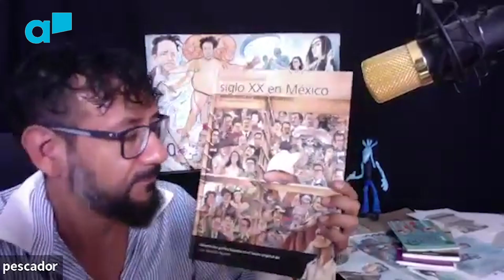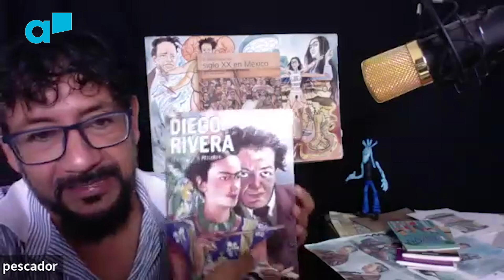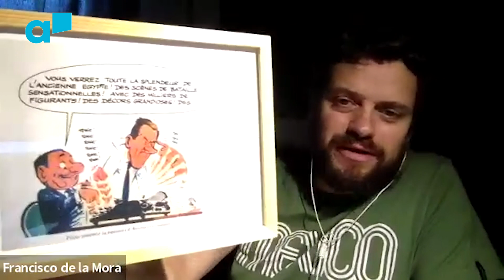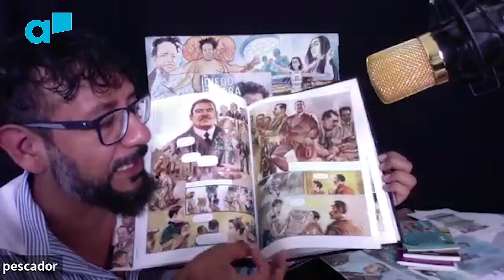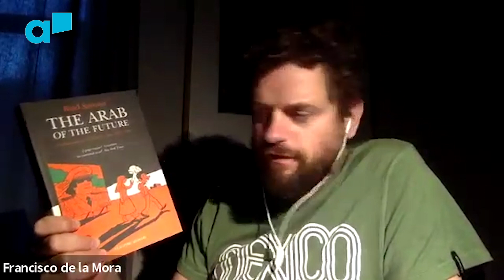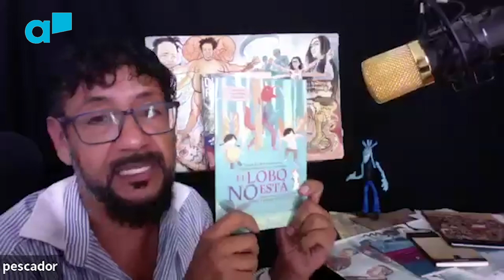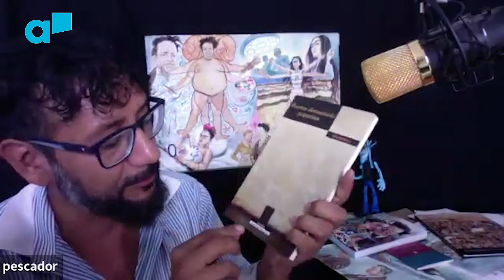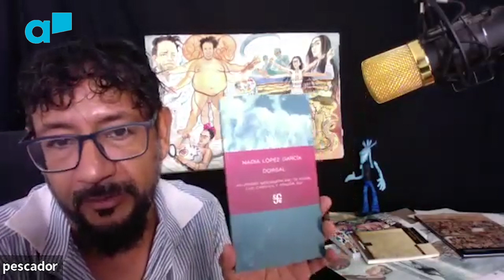Entrevista Francisco de la Mora y José Luis Pescador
La dupla creativa conformada por el escritor Francisco de la Mora y el ilustrador José Luis Pescador ha dado historias gráficas fascinantes que tocan temas de suma importancia y comparten pasajes históricos. Actualmente presentan Diego Rivera, sobre la vida del pintor mexicano.